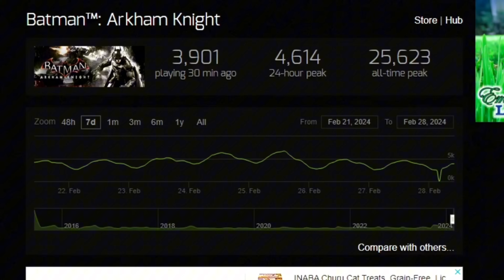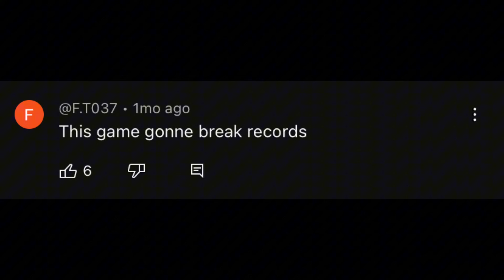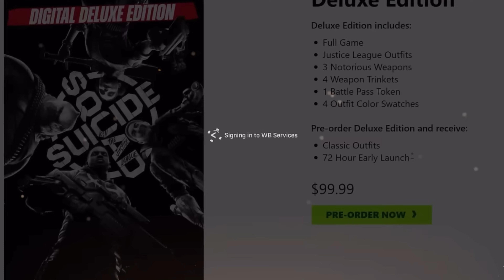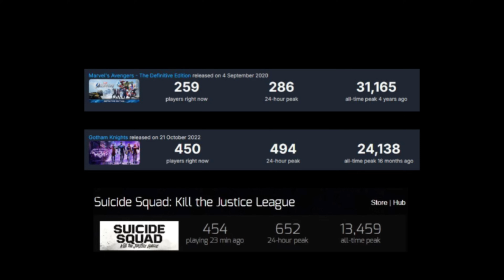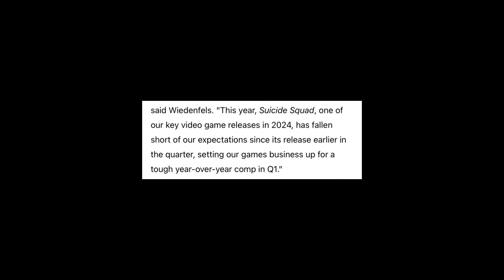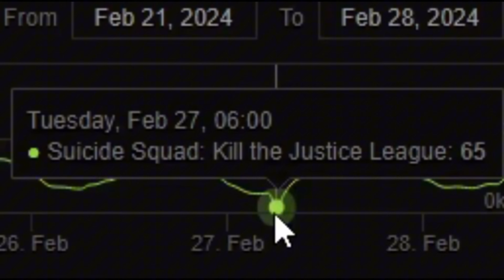Suicide Squad Kill The Justice League Is Garbage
This game is highly disappointing. Its sad really, heres my opinion on Suicide Squad Kill The Justice League.